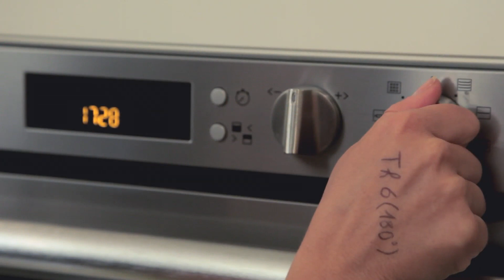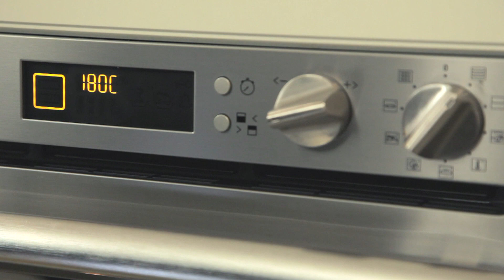Recette de crème brûlée à la rhubarbe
Une recette en goût et en couleurs

30 mn de préparation
30 mn de cuisson

Réchauffer le four à 180° (Th 6). Laver et éplucher la rhubarbe. La couper en petits tronçons...